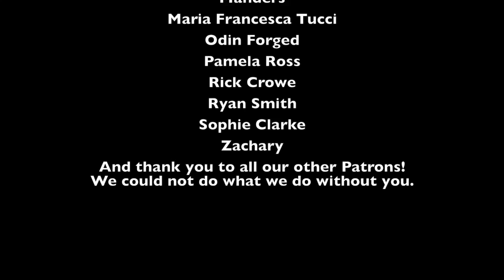Ep - 111 Portmahomack: Monastery of the Picts with Dr. Martin Carver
This week we are delighted to have Professor Martin Carver returning as a guest! As you might remember from our 50th Episode Martin is the director of the Sutton Hoo research project, and has written multiple books on the subjects of Vikings and Iron Age England. This time, together with Mathias and Daniel, Martin will be discussing the archaeological excavation of the Pictish monastery of Portmahomack in Scotland. Some one of a kind stories will be shared, and Dan gets so excited he destroys his recording studio… It's complicated.

If you would like to purchase any of Professor Carver's books on Portmahomack, Sutton Hoo, a list of his published titles and where to purchase them can be found